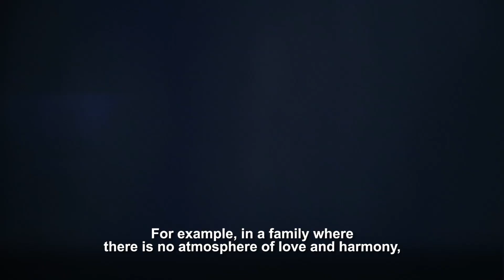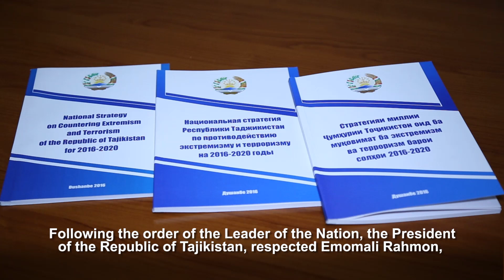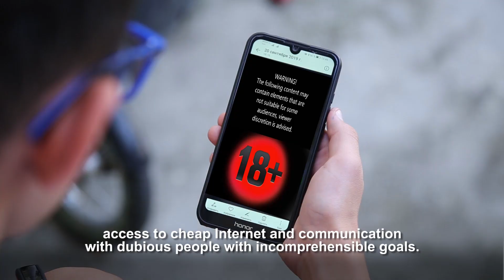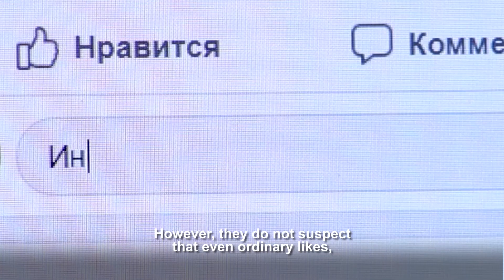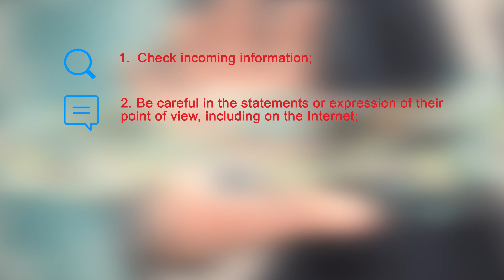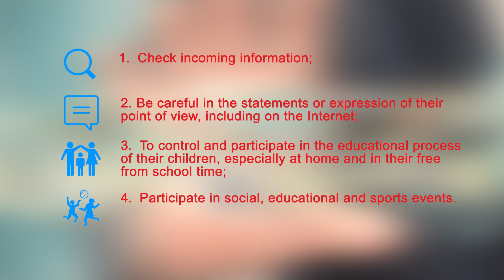Фильм о проблеме киберпреступности среди подростков